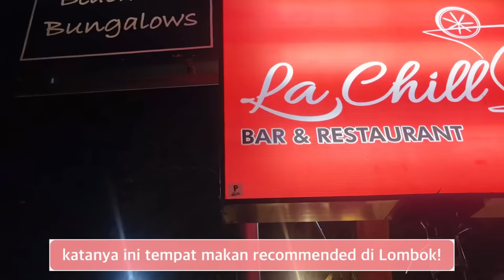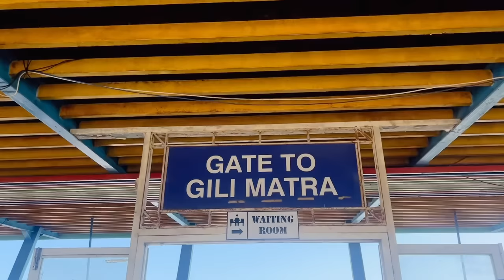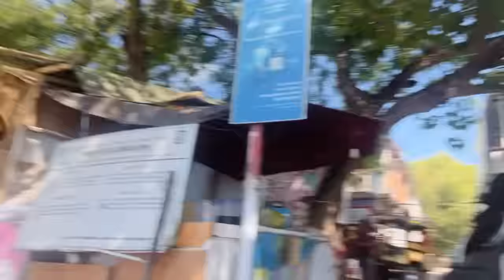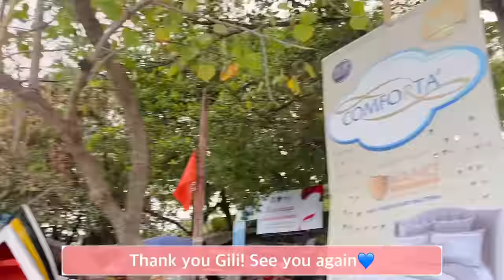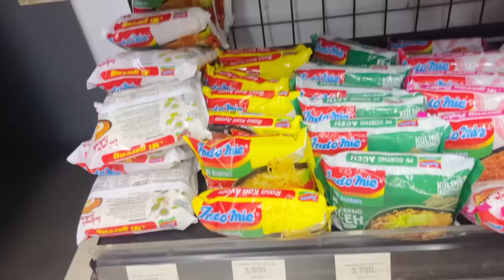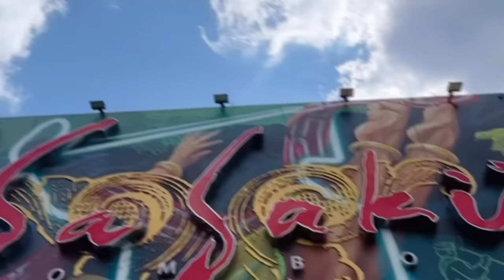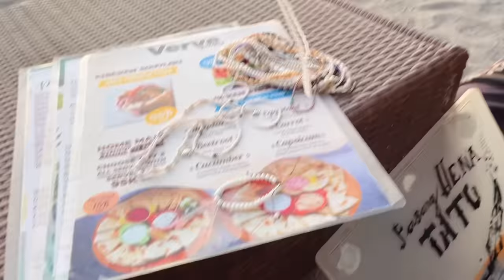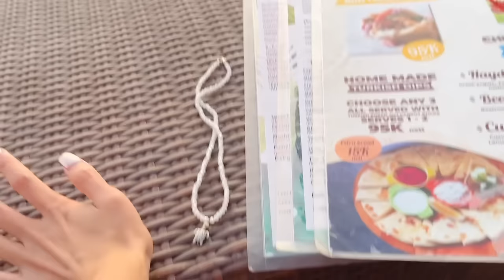KE LOMBOK SETELAH 12 TAHUN!!! KE KAMPUNG HALAMANNYA MARISA! ロンボク島での夏休みVlog🌻